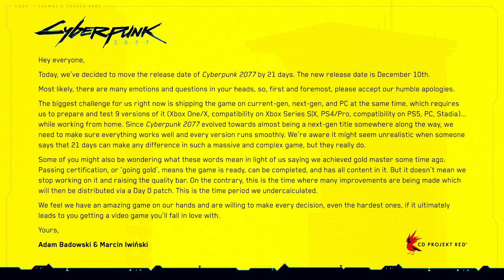Cyberpunk 2077 Delayed AGAIN - NEW December Release Date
Cyberpunk 2077 has been delayed again! and has a new release date of December 10th. This will be the 4th time now that Cyberpunk 2077 has been delayed and it will now be released in December.

What are your thoughts on the news that Cyberpunk 2077 has been delayed until December and set a new release date?